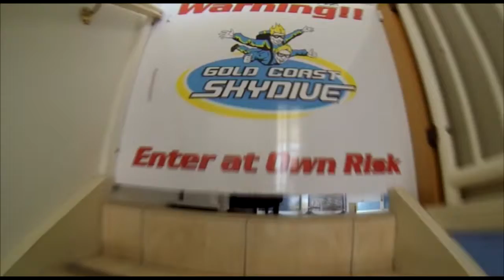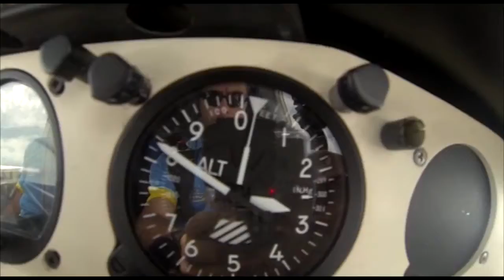Gold Coast Skydive - Les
Tandem Skydive video, over the beautiful Kirra Beach, Gold Coast - Les